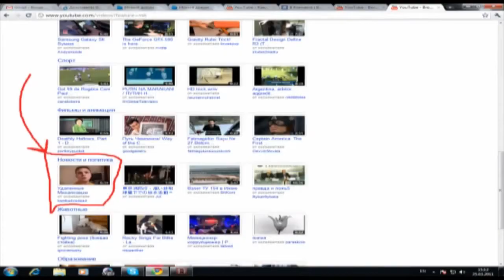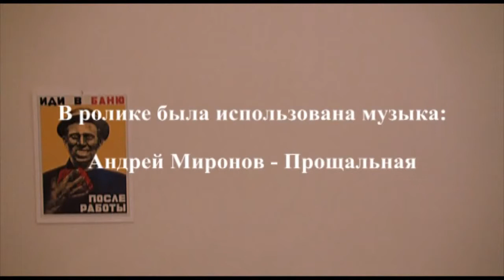Прощание с Михалковым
Копия удаленного видеофайла с канала kamikadzedead